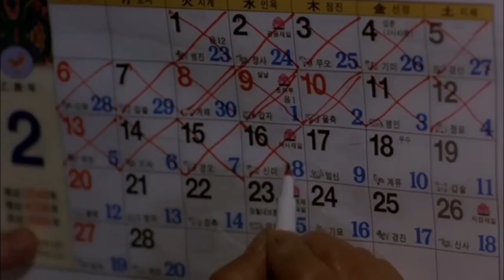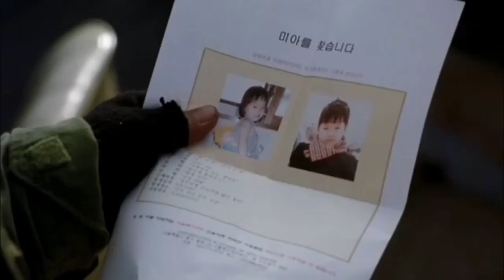Old Man Want to Sleep With Girl After His Death || Old man trap a girl for Full Movie Explained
The Bow 2005 Full Movie Explanation in Hindi